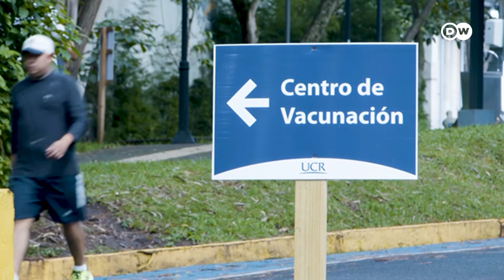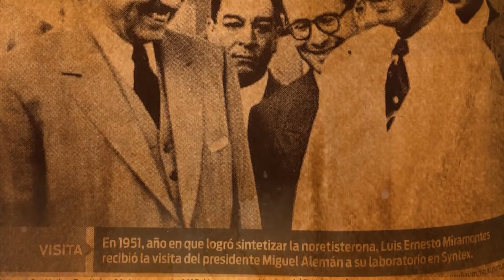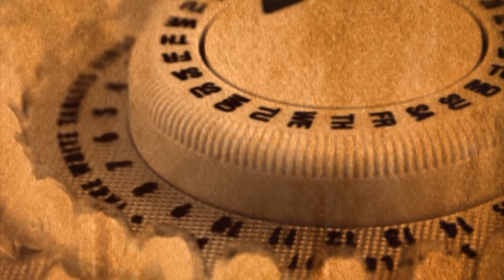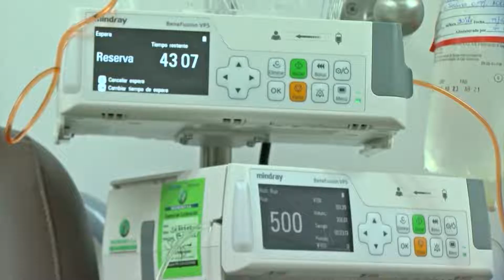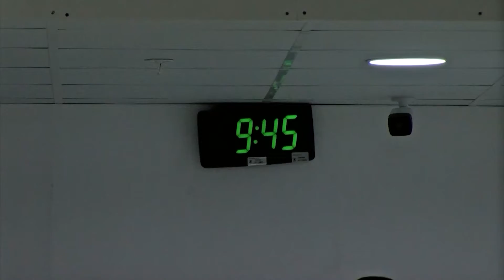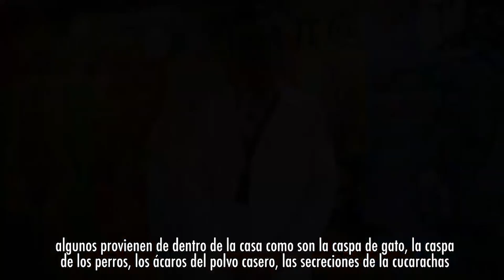Noticiero Científico Cultural Iberoamericano– Temas de Salud Emisión 70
Contenido
1.- Argentina aplicará tercera dosis para el personal sanitarioe
2.- China adoptó medidas radicales para controlar nuevos casos de COVID
3.- La EMA aprueba dos tratamientos de anticuerpos contra COVID-19
4.- Con venta de joyas, una niña valenciana recauda fondos para su mano biónica
5.- El 70 % de hospitalizados por COVID-19 en Costa Rica no estaban vacunados
6.- Barbasco, el tubérculo mexicano que dio origen a la píldora anticonceptiva
7.- La pandemia limitó el acceso a tratamientos contra el cáncer en Ecuador
8.- Conoce las enfermedades alérgicas que afectan al 20 % de la población mundial